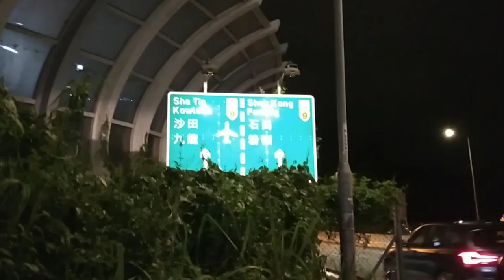My night walk at tai po hk happy weekend